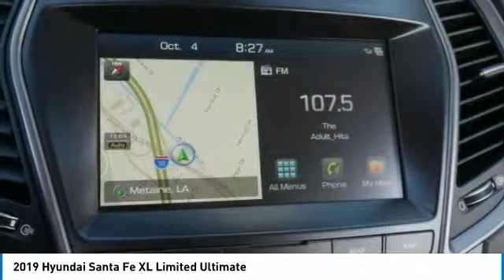2019 Hyundai Santa Fe XL Metairie LA H299756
2019 Hyundai Santa Fe XL Limited Ultimate

Pick up this Circuit Silver 2019 Hyundai Santa Fe XL, available today at Hyundai of Metairie. This could be the one you've been searching for.